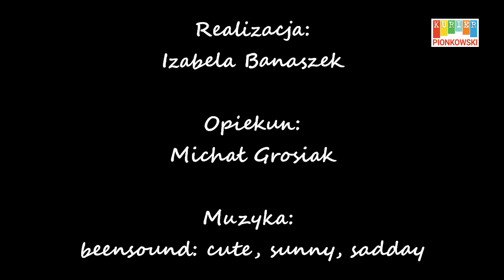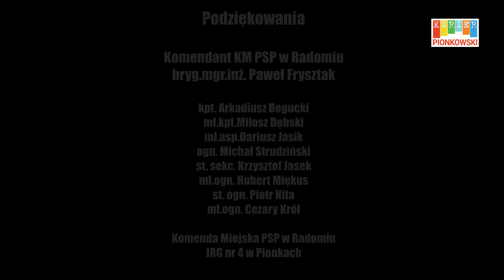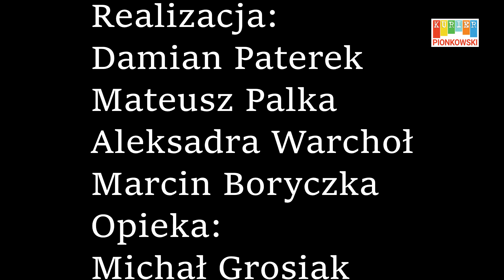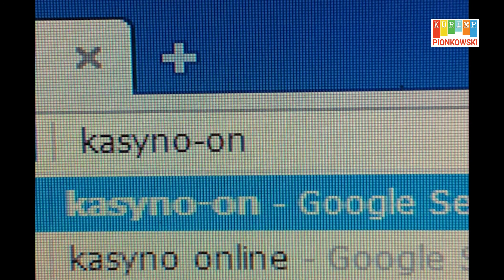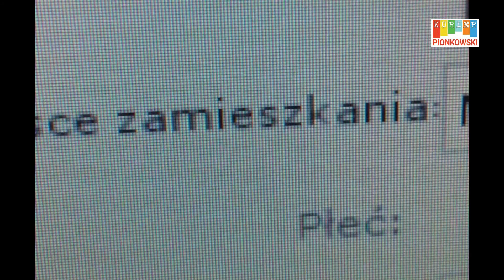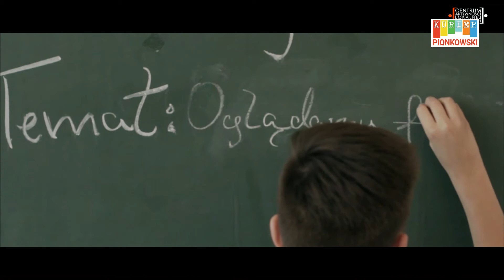CAL - WARSZTATY FILMOWE